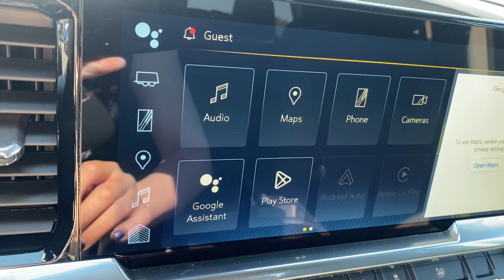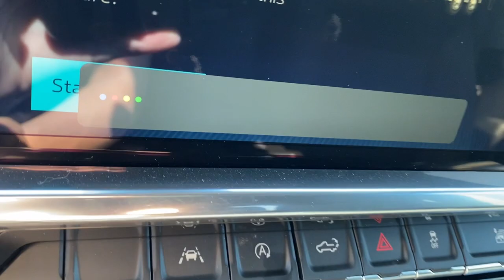2023 Chevrolet Silverado_1500 Midland, Freeland, Sanford, Bay City, Beaverton, MI PG215662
Sterling Gray Metallic New 2023 Chevrolet Silverado_1500 LT available in Midland, Michigan at Garber Chevrolet Midland. Servicing the Freeland, Sanford, Bay City, Beaverton, MI area.

8-Speed Automatic 4WD Black Cloth.Sterling Gray Metallic 2023 Chevrolet Silverado 1500 LT 4WD 8-Speed Automatic 2.7L TurboPriced below KBB Fair Purchase Price!Dealer Discount of $4894 off MSRP - Must qualify for GM employee pricing. Price includes:$1250 - Consumer Cash Program. All Consumers Qualify. Exp. 05/01/2023